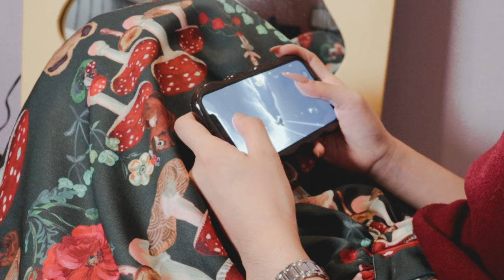The Video Game For Your Healing Era 🤍 Sky: Children of the Light PC Launch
Read me 💌 Do you love cozy games and indie games? Here is a free multiplayer game recommendation for you to play with your friends! Sky is available on PC, Switch, iOS, Android, and PlayStation. Download Sky for free on Steam (PC) now with my

Sky: Children of the Light has been helping a lot with my healing era and I hope it could do the same for you too 🤗 Watch my new video to learn more about the game mechanics and find out how Sky can help you in your self improvement journey 🤍

BTW you may use my code to get a tea table chat prop for FREE yipeeeee GSPW-55R0-405Z 🥰

TIMESTAMPS:
0:00 Introduction
1:09 Disclaimer
1:40 What is Sky?
3:14 Why Play Sky?
5:40 FREEBIES!
7:01 Awards & Aurora
8:07 Conclusion